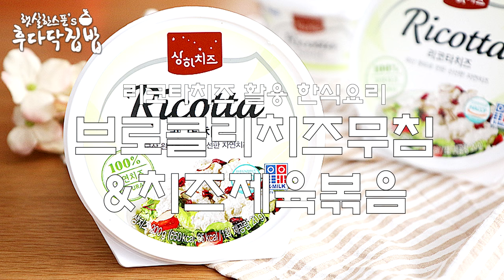리코타치즈요리 한식응용~ 브로콜리된장무침 & 제육볶음 만들기 [Ricotta cheese]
리코타치즈의 매력에 푹 빠졌네요.
어떤 요리에든 잘 어울리는 순하고 부드러운 맛이라
요즘 거의 모든 요리에 사용하는듯합니다..ㅎㅎ

브로콜리된장무침과 제육볶음에도 곁들여보았는데요,
된장의 짠맛을 잡아주는 고소한 부드러움!

제육볶음의 매운맛을 중화시켜주는 담백한 리코타치즈!

이거 정말 환상궁합이네요^^
리코타치즈요리 양식만 생각하셨다면 Nono~!
한식에도 응용해보세요!